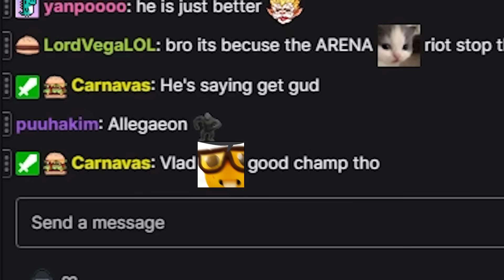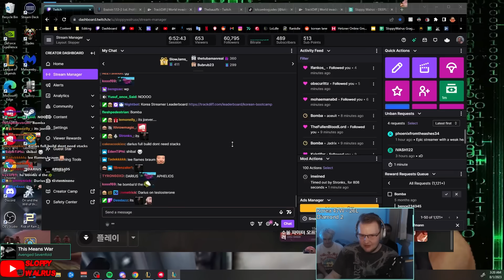BOMBA GUY GETS COACHED BY @Elite5000 @PusiPuu @Azzapp (IRL) 😱👽 | Sloppy Walrus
Elite500 backseat gaming💀🤓

Cafe - Paper Mario
Rayman 2 - A Small Skirmish
Rayman 3 - Teensie Highway
Rayman - Moskitos Rage
Super Smash Bros. Ultimate - Mad Forest
Super Smash Bros. Ultimate - Divine Bloodlines
Undertale - Sans
Bomba Song